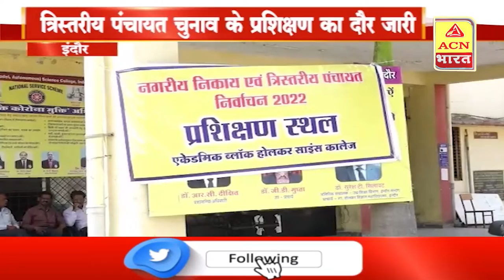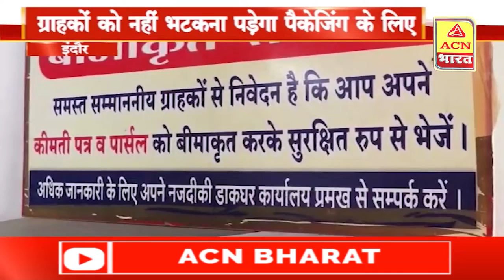आज की ख़बरें | 03 PM Bulletin | 31 May 2022 | Today Bulletin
मध्य प्रदेश और राजस्थान से जुडी आज की कुछ खास खबरे देखिये सिर्फ ACN भारत पर !

ACN Bharat
ACN भारत
Hindi News
MP News
Madhya Pradesh News
TV News
Political News
Politician News
RJ News
Rajasthan News